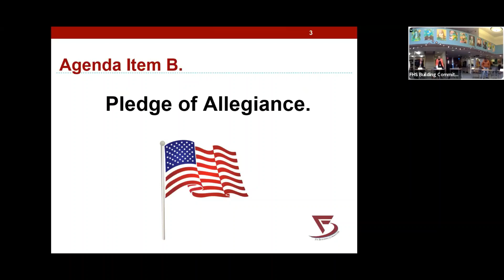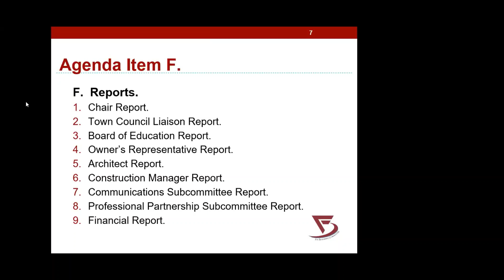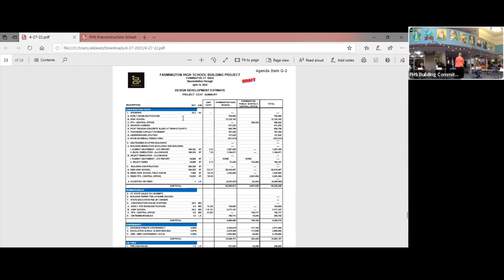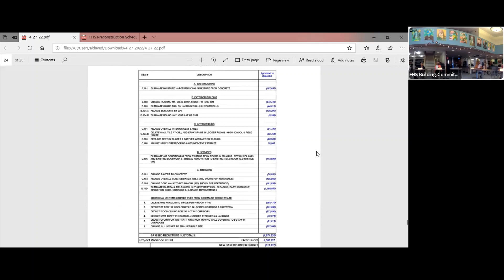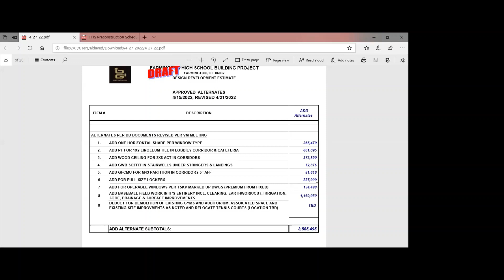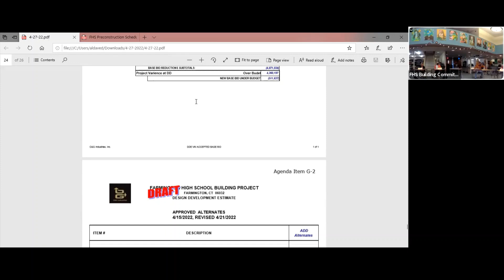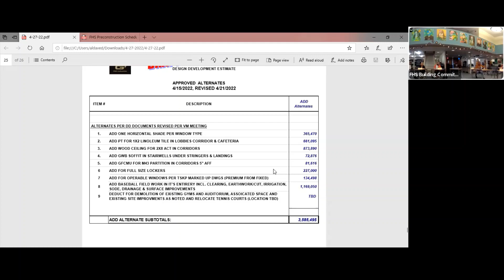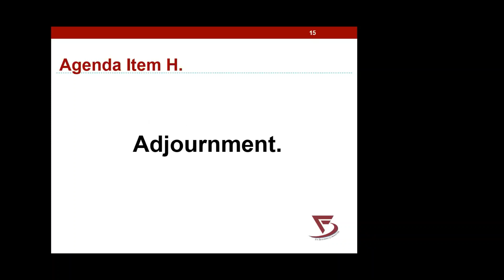Farmington High School Building Committee Meeting April 27, 2022 zO3nV4PNBKk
This video was mirrored by Comprehensive FHS in advance of the town's mandated quiet period.